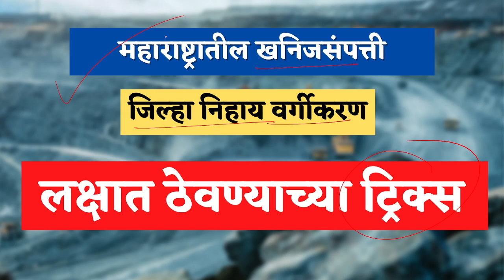महाराष्ट्रातील खनिजसंपत्ती | ट्रिक्स च्या मदतीने | Mineral Resources in Maharashtra Tricks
ट्रिक्स च्या मदतीने महाराष्ट्रातील खनिज संपत्ती जिल्हानिहाय लक्षात ठेवा.
Remember the mineral wealth of Maharashtra district wise with the help of tricks.
Tricks to remember Mineral resources of Maharashtra
The important topic of Maharashtra Geography, Maharashtra Geography

mpsc combine geography important topics, combine pre geography strategy,

महाराष्ट्राचा भूगोल mpsc,
महाराष्ट्राचा भूगोल सवदी सर,
महाराष्ट्राचा भूगोल पोलीस भरती,
महाराष्ट्राचा भूगोल tricks,
महाराष्ट्राचा भूगोल नदी प्रणाली,
महाराष्ट्राचा भूगोल तात्याचा ठोकळा,
महाराष्ट्राचा भूगोल दीपस्तंभ,
महाराष्ट्राचा भूगोल combine,
महाराष्ट्राचा भूगोल mcq,
संपूर्ण महाराष्ट्राचा भूगोल mpsc,
महाराष्ट्राचा प्राकृतिक भूगोल mpsc,
भारताचा व महाराष्ट्राचा भूगोल,
महाराष्ट्राचा प्राकृतिक भूगोल pdf,
महाराष्ट्राचा भूगोल question
maharashtra geography mpsc,
maharashtra geography tricks,
maharashtra geography in marathi,
maharashtra geography mpsc combine,
maharashtra geography mpsc tricks,
maharashtra geography animation,
maharashtra geography a b savadi,
maharashtra all geography,
maharashtra geography questions and answers